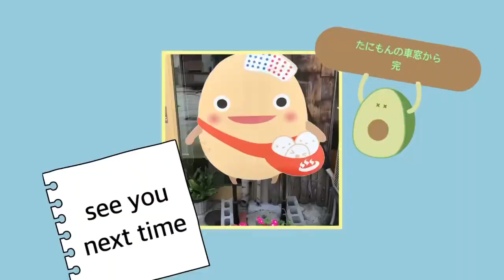たにもんのぶいろぐ #2 たにもんの車窓からをやってみた〜のと鉄道旅行編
たにもんのぶいろぐ 2話

たにもんの車窓から

石川県のと鉄道をめぐる旅
田舎を感じて三千里